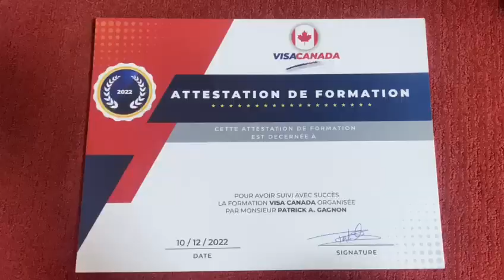Résumé de la Formation Visa Canada - Ouagadougou 10 Décembre 2022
Vous désirez Immigrer, Étudier, Travailler ou Visiter le Canada?
...(Svp, Lire jusqu'à la fin)

🇨🇦Le Séminaire de Formation VISA CANADA vous permettra de réaliser votre projet de Voyage au Canada dans les meilleurs Délais et à Coût Réduit.

🇨🇦Les Modules du Séminaire de Formation VISA CANADA.

1. Qualification du postulant

2. Visa Tourisme

3. Visa Affaire

4. Visa Étudiant

5. Travailleur Qualifié ou Non Qualifié

6. Résidence Permanente

7. Mise en contact avec des employeurs Canadiens prêt à embaucher des immigrants dans l'immédiat

8. Suite à la formation, un suivit sera fait avec tous les participants jusqu'à obtention de leur Visa Canadien

🔴 Important: Nous accompagnons EXCLUSIVEMENT les participants de la Formation VISA Canada

🔴Important: Places limitées

👉 Les Prérequis:

1. Avoir un niveau de français parlé acceptable

2. Avoir un réel désir d'apprendre et de comprendre le fonctionnement de l'immigration Canadienne

3. Avoir un réel désire de Travailler, Étudier ou Visiter le Canada

🇨🇦 Les dates de la tournée Ouest Africaine de la Formation VISA CANADA  2022/2023:

🇧🇫 10 Décembre 2022 - Ouaga, BF
(SOLD OUT - COMPLET)

🇧🇫 21 Janvier 2023 - Bobo, BF
(SOLD OUT - COMPLET)

🇨🇮11 Mars 2023 - Abidjan, RCI
(En vente Maintenant)

🇳🇪18 Mars 2023 - Niamey, Niger
(En vente Maintenant)

🇸🇳 08 Avril 2023 - Dakar, Sénégal
(En vente Maintenant)

🇲🇱15 Avril 2023 - Bamako, Mali
(En vente Maintenant)

🇹🇬 06 Mai 2023 - Lomé, Togo
(En vente Maintenant)

🇧🇯13 Mai 2023 - Cotonou, Bénin
(En vente Maintenant)

🇧🇫10 Juin - Ouaga, Burkina Faso
(En vente Maintenant)

👉 De 8h30 à 18h00 (Durée 1 jour)

👉 Une attestation de Formation vous sera offerte

👉 Pause Café, Déjeuner et Rafraichissement inclus

Prix Participation:
185 000 F CFA

Bienvenue au Canada